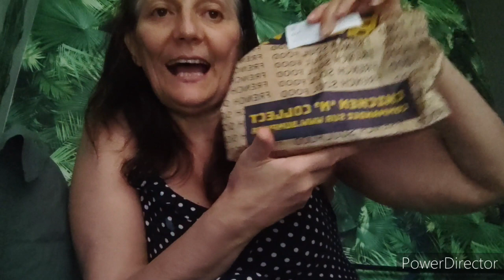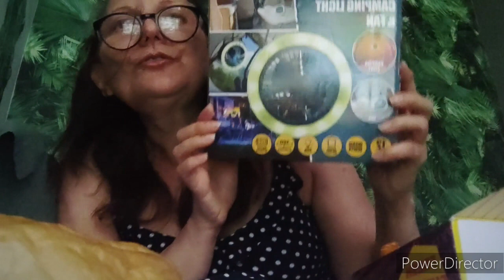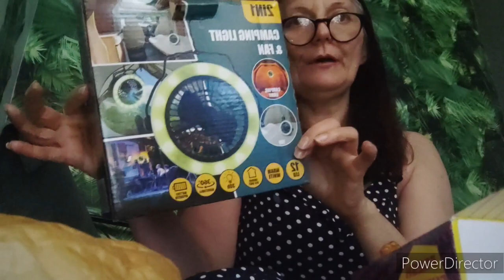INOXTAG MICHOU A FORCE DE VOUS REGARDER JE MANGE UN BURGER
Aforce de regarder inox et la sirene  j ai eu envie de taper un croc mdr
Je regarde
Amixem
Joyca
Mastu
Mc fly et carlito
Pierre Croce
Et plein d'autres c est mon kiff
Je kiff le rap  Naps et tous les autres Niska

Muck bang je kiff de tester avec toi
j ai aussi trouvé une pepite chez Action